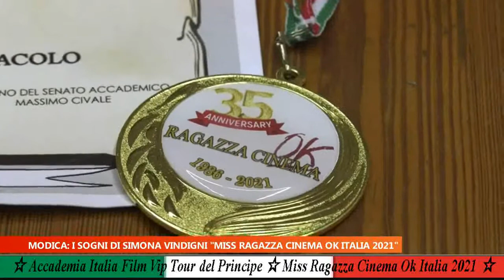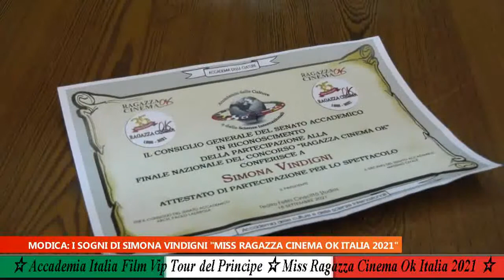★ Miss Ragazza Cinema Ok Italia 2021 ★ Miss Simona Vindigni ★ E' nata una Stella ★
★ Miss Ragazza Cinema Ok Italia 2021 ★ Miss Simona Vindigni ★ E' nata una Stella ★☆💚 🇮🇹 ❤👇🏻👑 E' NATA UNA STELLA 👑  Fonte della News / Video Mediterraneo

35° edizione del Concorso Nazionale per aspiranti attrici Ragazza Cinema OK Italia 2021.

 Successo strepitoso del “Principe dei Cavalieri Gaudenzi a Cinecittà Roma” con i suoi iscritti alla propria organizzazione talent di moda eventi e spettacoli.
Queste sono emozioni uniche che lasciano il segno.
 Al Teatro 5 Federico Fellini di Cinecittà Studios di Roma di scena il talento, il cinema, la bellezza, la vincitrice è la siciliana Miss Simona Vindigni di Modica con il sogno di diventare attrice .
Percorriamo insieme il successo strepitoso del Concorso di Bellezza piu’ ambito nel mondo del Cinema e dello Spettacolo Miss Ragazza Cinema Ok Italia 2021 .
Si e conclusa con la finalissima la 35° edizione del concorso nazionale per aspiranti attrici Ragazza Cinema OK Italia 2021 . La finale si è svolta presso gli il Teatro dedicato al maestro del cinema mondiale il regista Federico Fellini Studios di Cinecittà, ad incoronare la bellissima diciottenne Miss Simona Vindigni, siciliana di Modica con il sogno di diventare attrice la madrina l'attrice e soubrette Sandra Milo .
 A condurre la finalissima il bravo attore Antonio Zequila, impegnato ultimamente come protagonista in una nuova fiction in onda nel mese di gennaio e la Showgirls conduttrice di Galà Italia Elena Presti, durante la serata si sono esibiti i giovanissimi: Sal-Vo , Demon (Gianni Cuomo), Marco Meta, Gianni Saia, Alessandro Alicata, Roberta Piro e Gabriela Salgau che con una sua “meravigliosa performance” a sorpreso e stupito tutto il Teatro 5 di Federico Fellini , tutte le finaliste 43 hanno voluto ancora una volta, ricordare la violenza sulle donne.
Nella categoria Lady Over vince la fascia d'elite Miss Lady  Patrizia Trua  , si aggiudica la Finale Nazionale di “Miss Lady Over Ragazza Cinema Ok Italia 2021”. La fascia di Lady Overissima va' alla brasiliana Miss Raquel Gomez da Cunha."Remenber Special Edition 35° Anniversario di Ragazza Cinema Ok Italia 2021" .Il Principe dei “Cavalieri Gaudenzi impresari & produttori siciliani” con i suoi iscritti alla propria organizzazione di moda e talent il Tour del Principe è un’organizzazione di moda eventi e spettacoli cura nei suoi piccoli dettagli tutte le fasi di iscrizione al proprio sodalizio scoprendo nuovi talenti nazionali, infatti scoprono talenti emergenti come il giovane talent Caterina Saiaci di Palmi , l’affermato attore  Alessandro Alicata di Palermo e il Ragazzo Italiano Alessandro Salgau di Venezia.
In questa occasione di CineCittà Roma vincono le fascie del Concorso OnLine dell' Estate 2021 di Vip Tour del Principe : Un Volto X l' Estate 2021 Anna Maria Vultaggio, Miss Bikini Gabriela Salgau e Miss Moda Mare Valentina Canino . Tutte Fasciate Lady Ragazza Cinema Ok  Italia 2021.
A tal proposito  i Manager/ Talent Gaudenzi raggiunti telefonicamente hanno dichiarato:  “Siamo emozionati della vittoria di  Miss Lady Over 2021 Patrizia Trua e della giovanissima Simona Vindigni . Abbiamo brindato al successo dei nostri iscritti ad Accademia Italia Film Vip Tour del Principe moda eventi e spettacoli che da oltre 35 anni ci occupiamo di cinema moda e bellezza”. “ Nessun concorso di bellezza aveva varcato la soglia e i gradini del famosissimo teatro più ambito da tanti emergenti , nuovi attori / talent del mondo del cinema e dello spettacolo -continuano i Gaudenzi- rimanendo sempre con i piedi per terra sapendo che siamo i primi della classe, andiamo avanti più forti di prima e soprattutto a testa alta , i numeri, i nostri successi in tutta Italia ci danno ancora ragione”. Altre finaliste sono state premiate tra di loro: Asia Di Costanzo, Vanessa Citera, Aurora Ponzetta, Eleonora Barba, Giusy Gioia, Rebecca Lionelli, Ivanna Kost, Liliana Martinelli, Anna lanzilli, Adianna Damiano, Michela Santi . Per festeggiare questa trentacinquessima edizione  hanno voluto consegnare le Fasce con il titolo di Miss Estate 2021 a: Ludovica Nacci, Giulia Lamberti, Paola Campini, Catia Murtas, Valentina Ziccardi, Angela Pia Sampaolo, Luisa Scariati, Valentina Miele, Sabrina Levante, Valentina d'Aversa, Sabrina Buonocunto, Noemi Francesca Lanza, Arianna Semeraro. Tutte fasciate con il titolo Ragazza Cinema Ok Italia 2021. In particolare un ringraziamento al regista Nando De Maio, che in questa edizione ha realizzato il telefilm "E' Nata Una Stella" tra i protagonisti l'attrice Grazia Crisci e le Miss partecipanti al Concorso. Emozioni uniche che lasciano il segno. Soddisfatti e molto motivati i responsabili casting nazionali di Miss Ragazza Cinema Ok Italia del gruppo Civale , i Talent Manager Siciliani di Vip Tour del Principe i Gaudenzi non sono nuovi a queste imprese nazionali.
 Dal 1 ottobre 2021 si possono gia’ inviare le vostre iscrizioni ad Accademia Italia Film Vip Tour del Principe